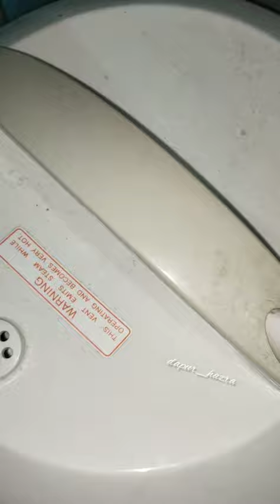Resepi Nasi Tumis @ Nasi Kuning Utara